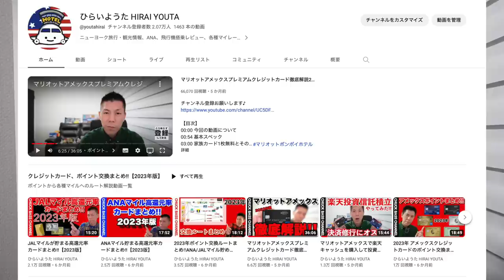【9/20終了済み】ヒルトンアメックス新規入会キャンペーン‼️これはヤバいです‼️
✅B/43　発行手数料無料で発行可能
アメックスからのモバイルSuicaチャージオススメ！

✅ヒルトンアメックス徹底解説2023年版